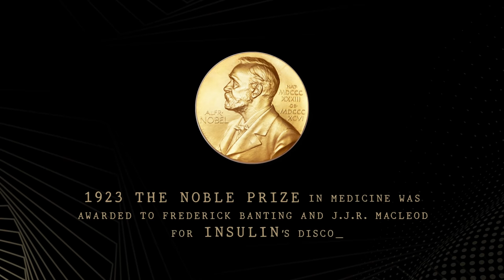Insulin 100th Anniversary | Century of Innovation in Diabetes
2021 celebrating a century of health innovation for people with diabetes mellitus. The year 1921 is a meaningful one, that was the year Frederick Banting and Charles H Best discovered the insulin.

Insulin is widely recognized as one of medicine’s greatest achievements. Insulin was hugely important at the time of its discovery and remains so today.